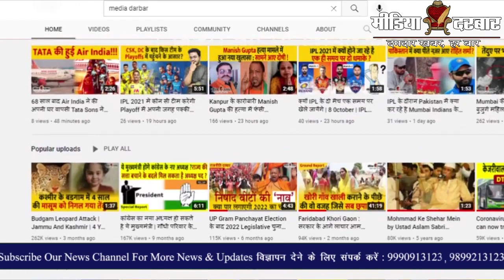Chairman PCB Ramiz Raja ने ICC FUNDING को लेकर दिया बड़ा बयान | Media Darbar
UAE में 17 अक्टूबर से शुरू होने वाले टी-20 worldcup को लेकर सभी देश की तैयारियों लगभग पूरी हो चुकी है, जहां भारत भी अपना पहला मुकाबला 24 अक्टूबर को पाकिस्तान के खिलाफ खेलगा, लेकिन इस हाई वोल्टेज मुक़ाबले से पहले ही बयानबाज़ी का दौर शुरू हो चूका है , जो की सुमित द्वारा पेश की गई है |

:- Sports News
:- Movies Review:- Latest Bollywood
:- Ground Reports
:- Top Trending Videos & Topics
:- Entertainment News
:- News Analysis of The Day
:- Sahitya & Dharm
:- Sair Sapata